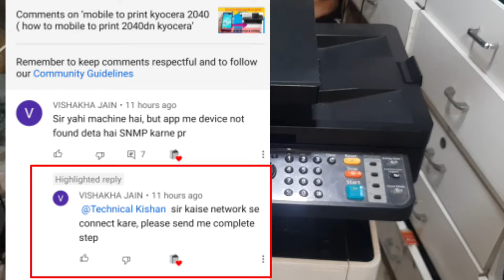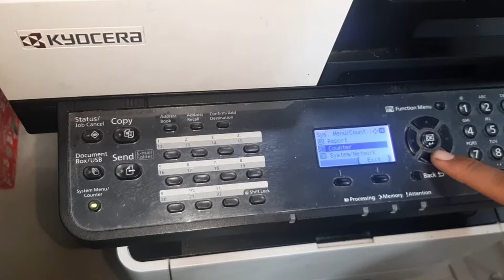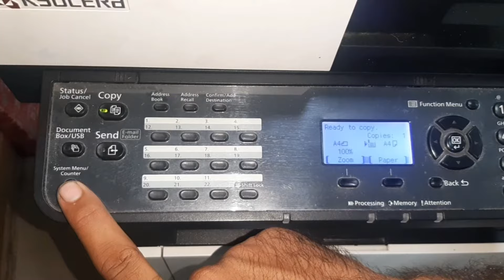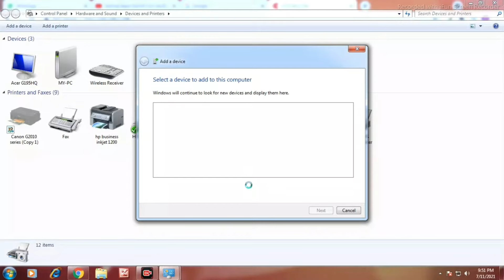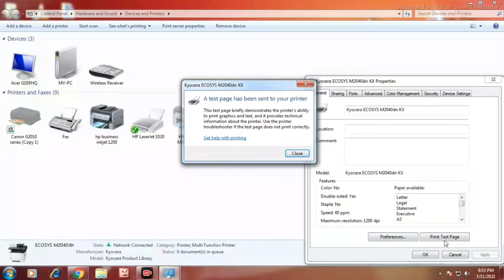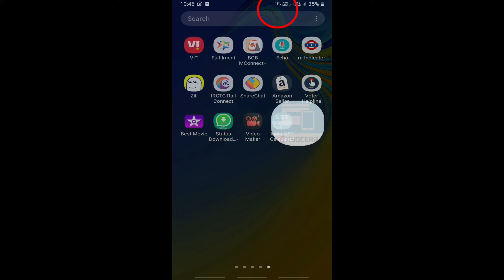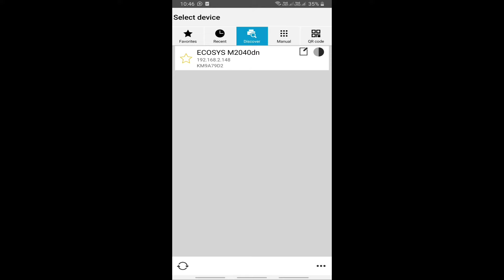kyocera 2040 wifi setup || how to network setup kyocera m2040 || kyocera ecosys m2040dn ip address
kyocera m2040dn wifi setup,

kyocera 2040 network setup setting   kyocera Ecosys M2040dn wifi Setting

wifi setting kyocera 2040 ( how ip setup 2040dn kyocera

kyocera 2040 network setting,
kyocera 2040dn wifi to print,
kyocera m2040dn how to wifi to print
kyocera 2040 network to print, ( how to setup network on kyocera 2040dn, wifi to print,
(  Instagram ID technical.kishan.2020

Kyocera M2040dn wifi setting  kese kare ||  kyocera M2040dn..

How to wifi setup kyocera M2040dn.., kyocera M2040dn network drive कैसे..,